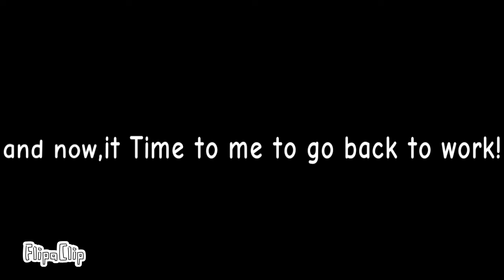101 subscribers special Note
dear viewers-

" We are still working on the gray apocalypse mod with a new designs,new animations and new vocals..
and of course,it not too late to join...

                           -toatallyasnowpea

👋good bye white world